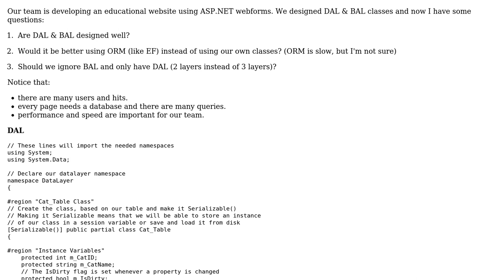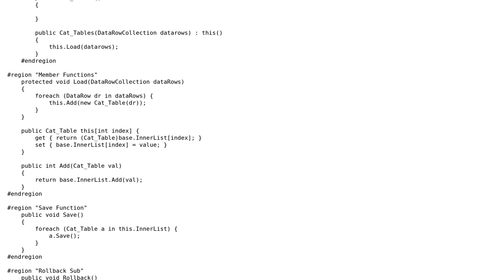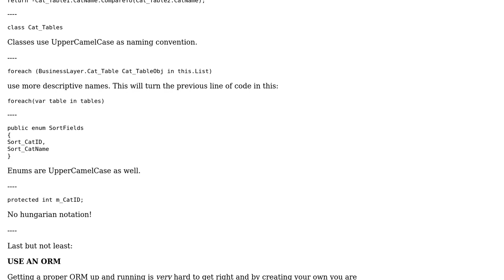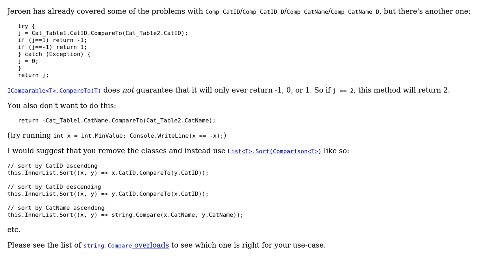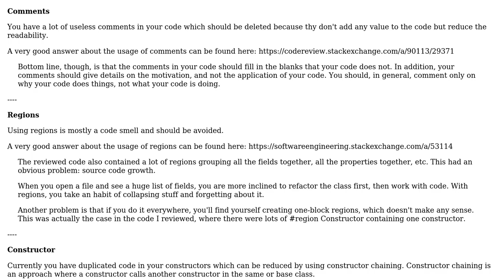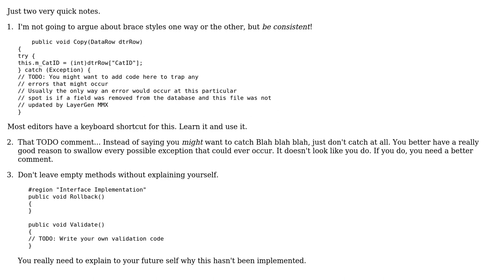Code Review: Educational website using ASP.NET webforms (4 Solutions!!)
Code Review: Educational website using ASP.NET webforms

With thanks & praise to God, and with thanks to the many people who have made this project possible! | Content (except music & images) licensed under CC BY-SA | Music | Images & others | With thanks to user RubberDuck user Oli user mjolka user Jeroen Vannevel user Heslacher and the Stack Exchange Network Trademarks are property of their respective owners. You are responsible for your own actions.